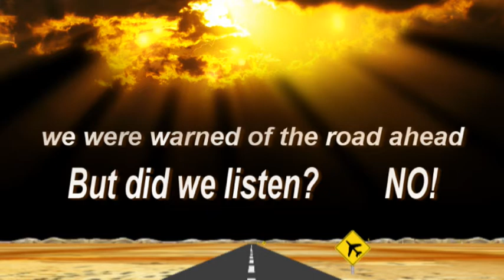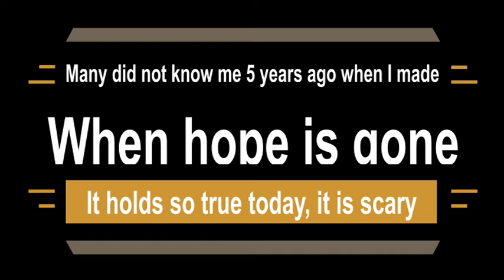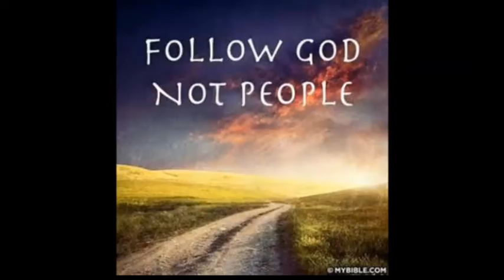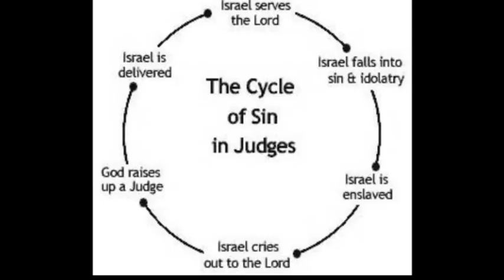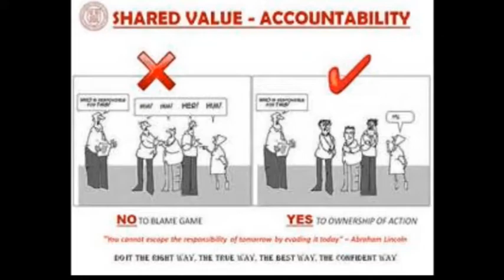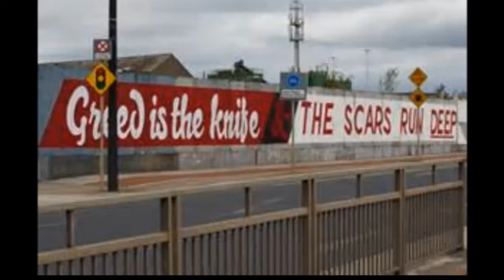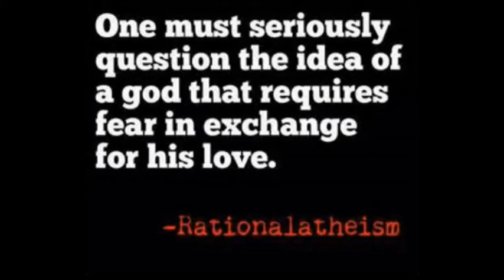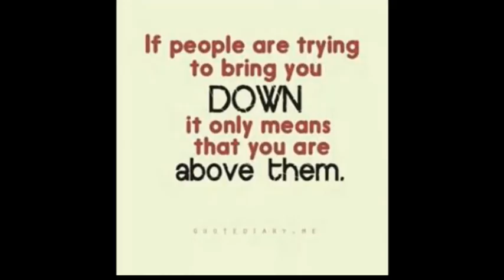Message from Noway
The truth may hurt, but it is needed